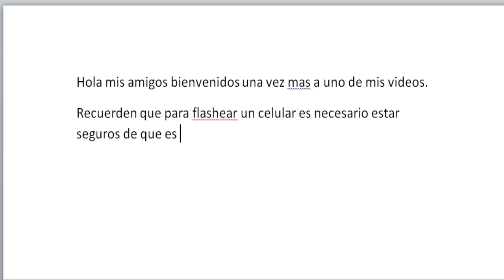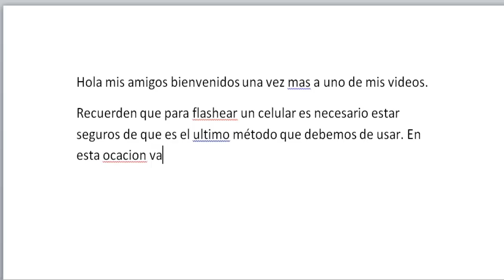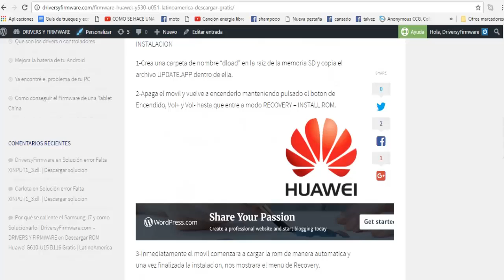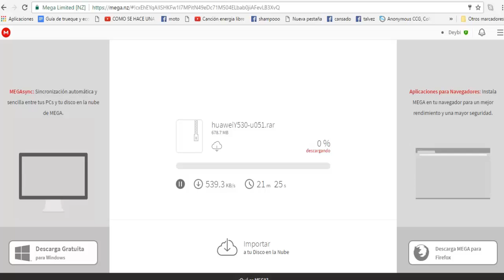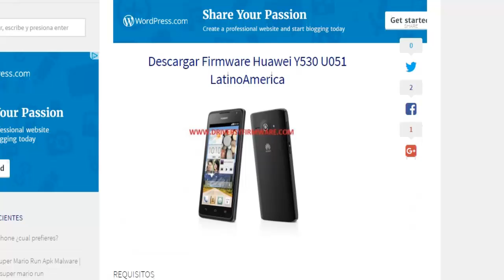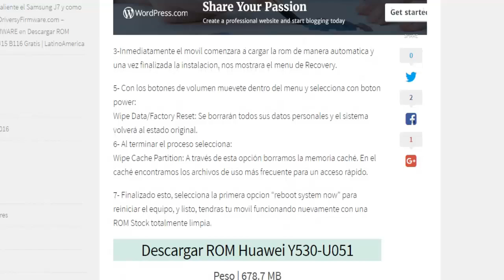Rom Stock Huawei Y530 U051 Descargar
Descargar Firmware Huawei Y530 U051

REQUISITOS

Recovery de fabrica.
Nivel de bateria superior al 60% para evitar problemas.

INSTALACION

1-Crea una carpeta de nombre “dload” en la raiz de la memoria SD y copia el archivo UPDATE.APP dentro de ella.

2-Apaga el movil y vuelve a encenderlo manteniendo pulsado el boton de Encendido, Vol+ y Vol- hasta que entre a modo RECOVERY – INSTALL ROM,

3-Inmediatamente el movil comenzara a cargar la rom de manera automatica y una vez finalizada la instalacion, nos mostrara el menu de Recovery.

5- Con los botones de volumen muevete dentro del menu y selecciona con boton power:
Wipe Data/Factory Reset: Se borrarán todos sus datos personales y el sistema volverá al estado original.
6- Al terminar el proceso selecciona:
Wipe Cache Partition: A través de esta opción borramos la memoria caché. En el caché encontramos los archivos de uso más frecuente para un acceso rápido.

7- Finalizado esto, selecciona la primera opcion “reboot system now” para reiniciar el equipo, y listo, tendras tu movil funcionando nuevamente con una ROM Stock totalmente limpia.